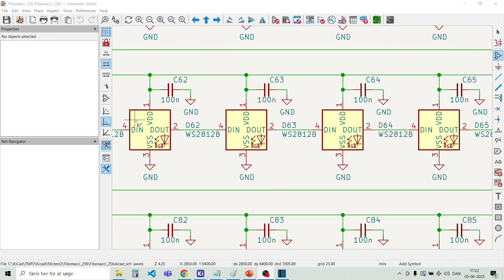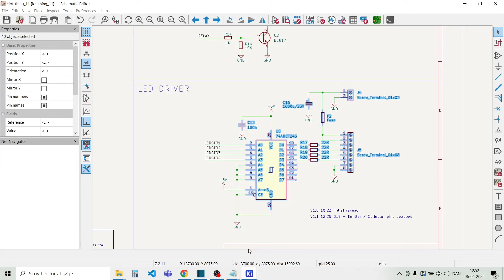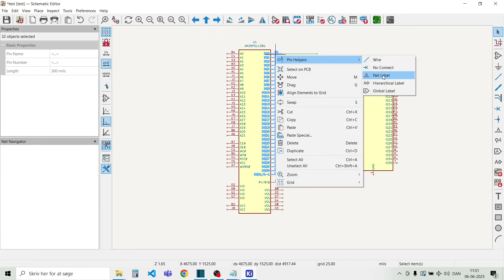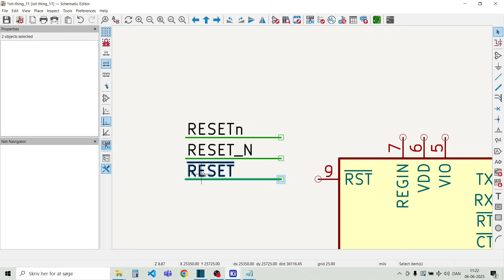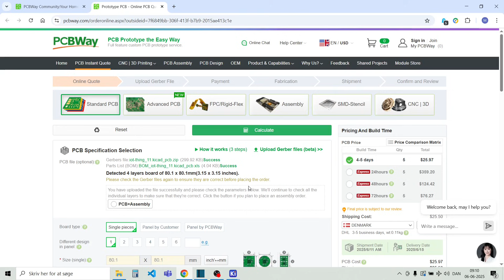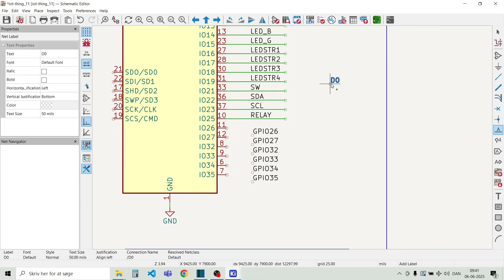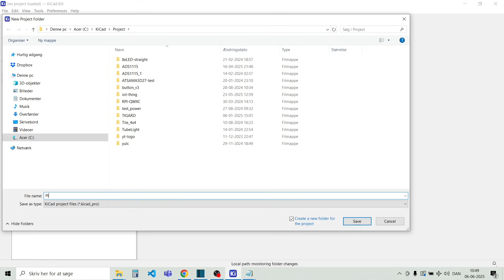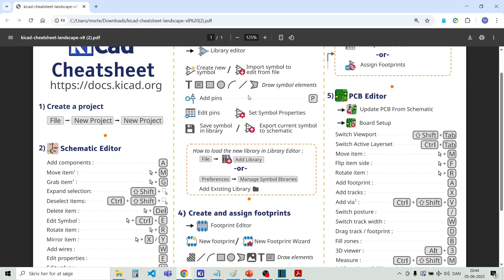Boost Your KiCad Skills: 10 Essential Schematic Design Tips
Thanks PCBWay for sponsoring this video - Use this link for $5 new user free credit.

In this video I'll show you 10 tips and tricks that could help you to improve your skills designing a schematic in KiCad.
These tips and tricks will make you more efficient and help you make your designs even faster.